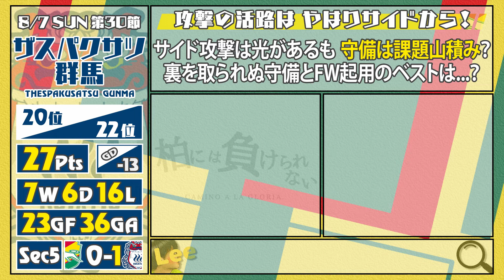【第30節群馬】運命の8月スタート！復帰組のスタメンあるか！？鍵は1つ！どちらがスタイルを徹底できるのか！！！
北関東の壁は高い！
そしてなにより分厚い‥‥‥！

今年も北関東に跳ね返されそうなジェフユナイテッド市原千葉

なんなら東北もしんどい

上へ行くにはここの8月越えてくしかない！

【作曲者】
FLASH☆BEAT

・MusMus
・MMT38